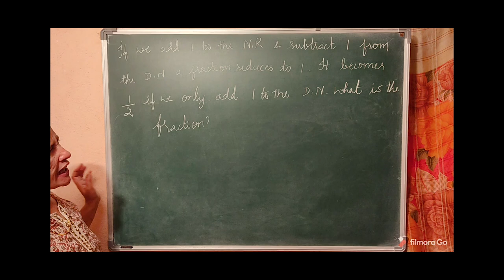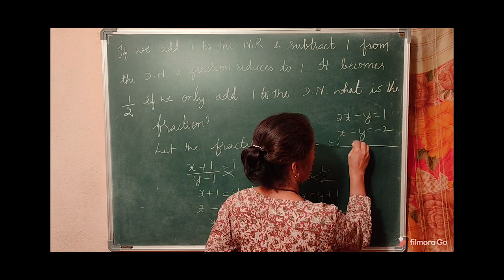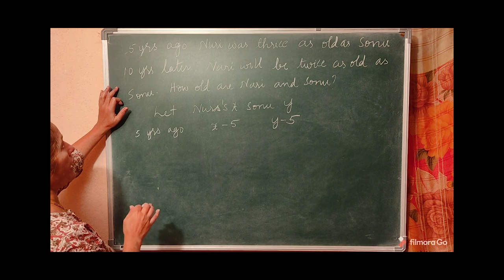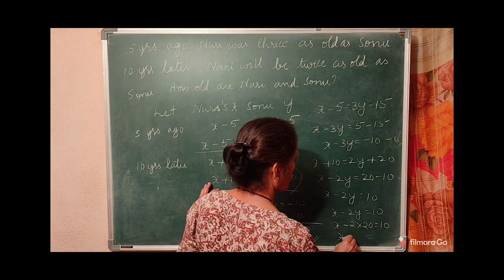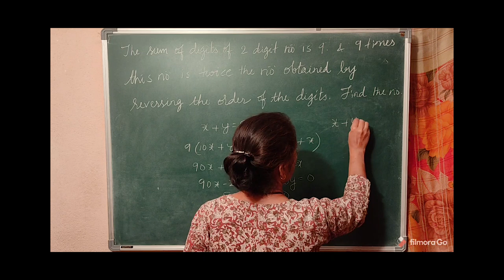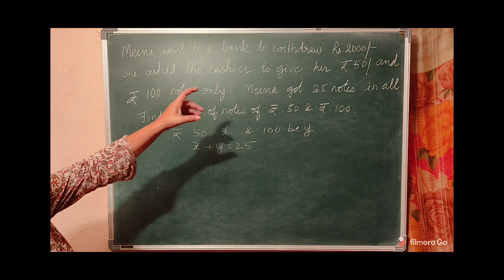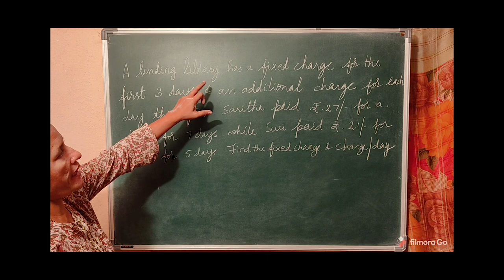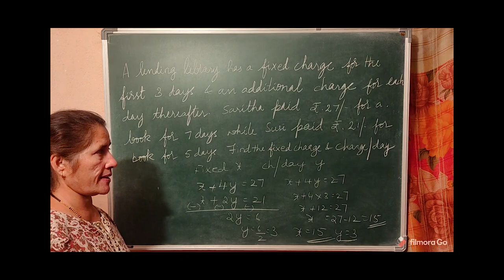Problems on Pair of Linear Equations Part-3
Hey guys. This channel was created to benefit YOU in the subject of Aptitude and GMAT, in order to make you READY for any upcoming competitive examinations with EASE.

Other than the aptitude related courses, you can refer to my channel for topics related to Mathematics to solve all your doubts and problems.